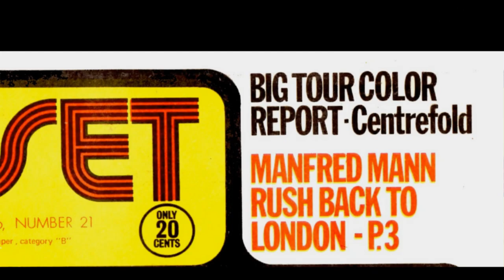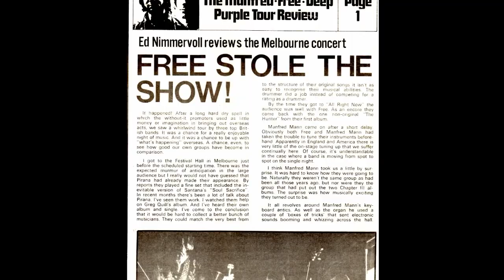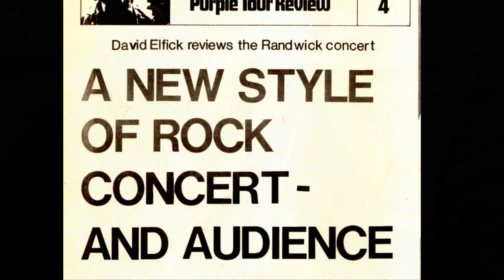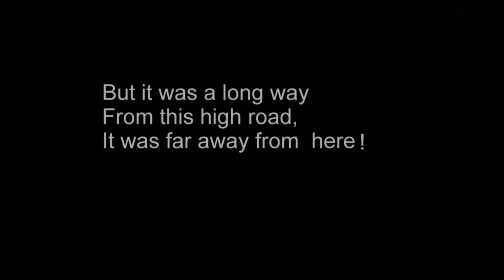FREE LIVE RANDWICK SYDNEY 1971 - THE HIGHWAY SONG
This is Free Live on their Australian tour of 1971 with Deep Purple, here they perform The Highway Song from the album Highway. The tour was a success as in venues like Melbourne - Festival Hall May 7 up to 5,000 fans were turned away as the show was sold out. Even though I've heard the songs  a thousand times I'm still moved by them like the first time and the objective for me is to get Free fans to get their albums out and listen to them again and for those who listen to them for the first time that you really listen and you will be rewarded. Simply the Greatest band Ever .